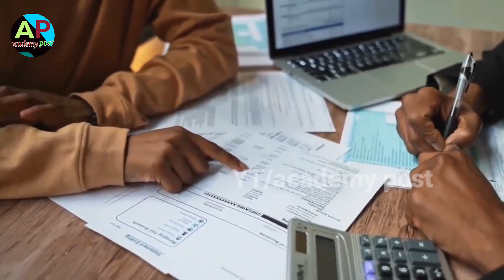झारखंड में हो गया खेला | फिर एक बार JMM सरकार | Congress JMM Sarkar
Tech Gear I Use:

Primary Phone

Studio Lights Pair

(We keep changing our equipments, these are just for your kind reference.) Thank You people, keep watching our videos and we promise you to provide the needed Technology & Informative Videos for a better living.